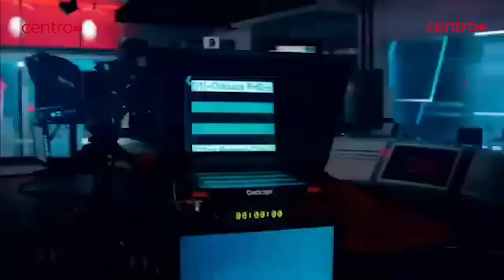CNN Portugal e CentroTV há 1 ano em todas as frentes